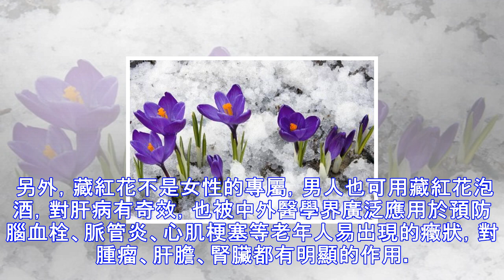女人的花，藏紅花原來長的這樣，上天送給女人的養顏珍品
對於很多的女人來說，肯定都需要一種花，調養身體，美容瘦身，治病養生，這種女人花，就是——藏紅花。 在神秘的阿拉伯國傢以及西班牙，藏紅花不僅是一種治百病的神草，還是世界最昂貴的香料，因此在被廣泛應用在這些國度裡。藏紅花就是這鮮花的花蕊， 我們吃的紅花都是從藥店買來的，但是沒有見過真的花，藏紅花為秋植球根花卉，喜冷涼濕潤和半陰環境，較耐寒，宜排水良好、腐殖質豐富的沙壤土。球莖夏季休眠，秋季發根、萌葉。10月下旬開花，花朵日開夜閉 番紅花葉叢纖細剛幼，花朵嬌柔優雅，是點綴花壇和佈置巖石園的好材料，也可盆栽或水養供室內觀賞。 番紅花既是百草園中的寵兒，又是庭園點綴或盆栽作為案頭擺設的名卉。 藏紅花被印...